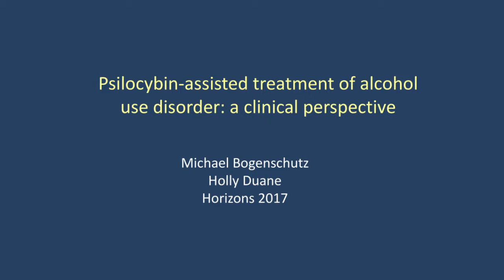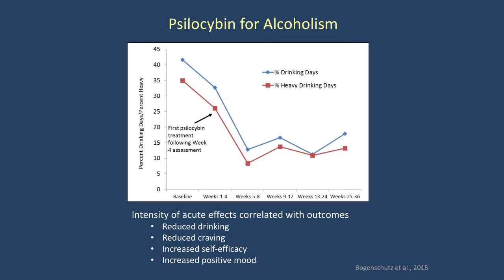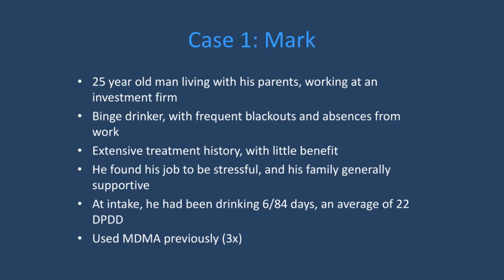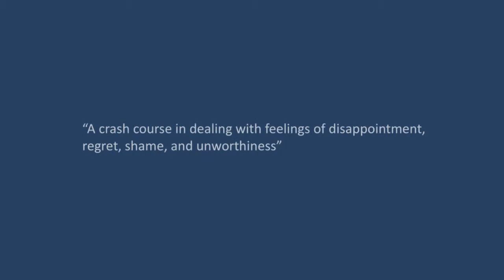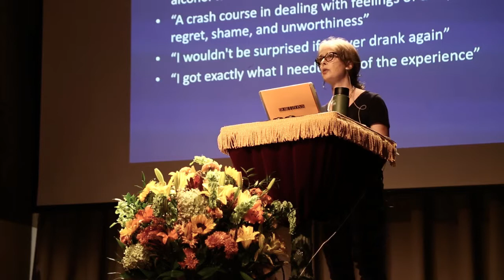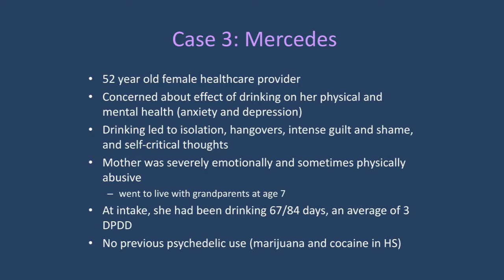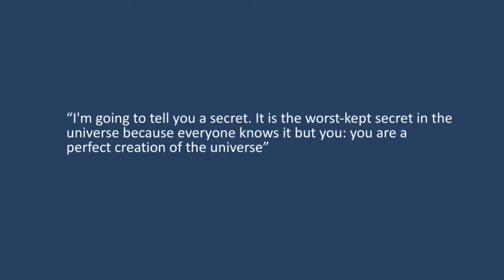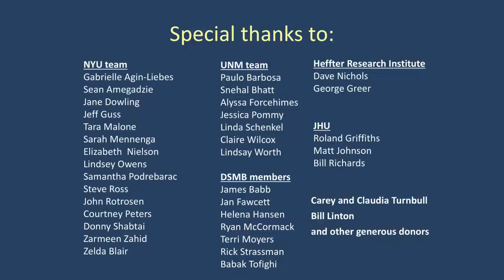Horizons 2017: MICHAEL P BOGENSCHUTZ MD & HOLLY DUANE "Double-Blind Trial of Psilocybin-Assisted..."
"A Double-Blind Trial of Psilocybin-Assisted Treatment of Alcohol Dependence"
SYNOPSIS: Several lines of evidence suggest that classic hallucinogens such as psilocybin can facilitate behavior change in addictions such as alcohol dependence. This study is a multi-site, double-blind active-controlled trial (n = 180, 90 per group) contrasting the acute and persisting effects of psilocybin to those of diphenhydramine in the context of outpatient alcoholism treatment. Aims of the study are 1) to characterize the acute effects of PO psilocybin 25 mg/70 kg, 30 mg/70 kg, and 40 mg/70 kg in alcohol dependent patients; 2) to evaluate the effect of psilocybin treatment on drinking outcomes for 32 weeks after the first administration, relative to diphenhydramine control; 3) to test whether or not characteristics of the drug administration session experiences mediate effects of psilocybin on short-term (1 week) persisting effects and post-session drinking behavior, 4) to evaluate the explanatory value of changes in alcohol craving, self-efficacy, motivation, and other psychological domains in accounting for the observed experimental effect of psilocybin relative to diphenhydramine control, and 5) to evaluate pre-post changes in drinking in participants after they receive psilocybin in the third session. Preliminary results will be presented and implications for the future discussed.

MICHAEL P. BOGENSCHUTZ, M.D.
Research Professor of Psychiatry at NYU Langone Medical Center

BIOGRAPHY: Michael Bogenschutz, M.D., is Research Professor of Psychiatry at NYU Langone Medical Center. Prior to joining the faculty of NYU in June 2015, he served as Professor of Psychiatry and Psychology, Vice-Chair and Division Director for Addiction Psychiatry, and Vice Chair for Clinical Research in the Department of Psychiatry at the University of New Mexico Health Sciences Center. For 10 years he was Principal Investigator of the Southwest Node of the National Institute on Drug Abuse Clinical Trials Network. He founded and was formerly director of the addiction psychiatry fellowship program at UNM, and has extensive experience in mentoring junior investigators. Dr. Bogenschutz’s research interests focus on development of novel combinations of pharmacologic and psychosocial therapies to improve outcomes in patients with alcohol and other drug addictions, the integration of addictions treatment into medical settings, and the treatment of co-occurring psychiatric and addictive disorders. He is particularly focused on the development of psychedelic medicines for the treatment of addictions and other psychiatric and behavioral conditions. He is currently conducting a phase II randomized double-blind controlled trial of psilocybin-assisted treatment of alcohol use disorder.

HOLLY DUANE
Therapist, NYU School of Medicine Psilocybin-Assisted Treatment of Alcohol Dependence, and Clinical Trial on the Effects of Psilocybin-Generated Mystical Experience in Religious Leaders

BIOGRAPHY: Holly Duane is a therapist in the "Alcohol Dependence" and "Religious Leader" studies.